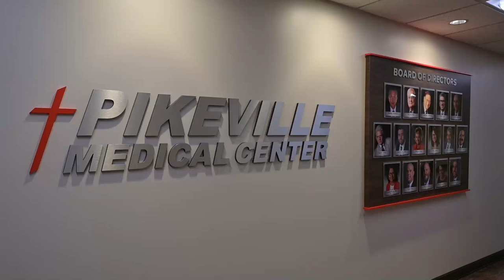PMC Hosts its First Nurse Up Event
Pikeville Medical Center held its first Nurse Up event on Monday, June 10, 2024, to help those interested in nursing find the education path right for them.